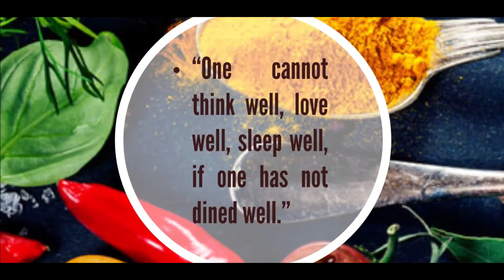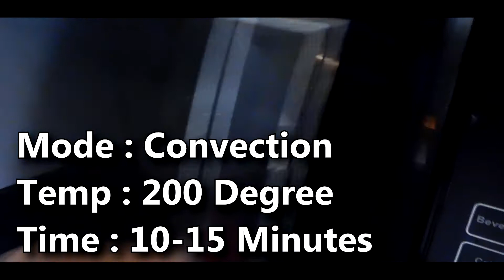patato curls in microwave | potato tornado recipe | tornado fries | Mummy's MAGIC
patato curls in microwave potato tornado recipe tornado fries potato curls on a stick how to make seasoned fries Mummy's MAGIC